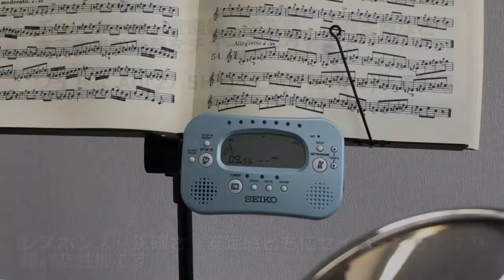SEIKO STH100 メトロノーム/チューナー/ストップウオッチ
一台三役！　ストップウオッチを搭載した
メトロノーム＆チューナー　好評発売中♪
SEIKO　STH100
希望小売価格：4,000円（税抜）
・ソフトな音質で耳に心地よく、練習時に聴き取りやすい音です
・背面には譜面台にも取り付け可能なチルトスタンドを装備
・リラックマ限定モデルも好評発売中！